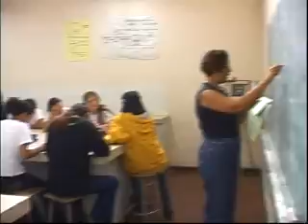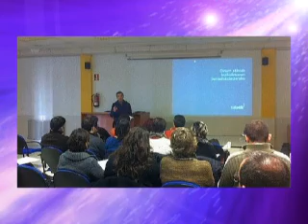Seminario Taller Formación para la Cultura de Paz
Con la presentación de la experiencia pedagógica de la fundación Baketik del país Vasco.